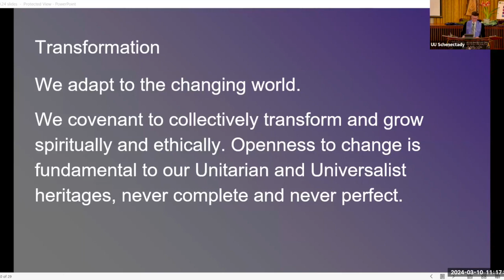Change is Coming, UU Worship 3-10-24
Greek Philosopher Heraclitus is credited with the idea that change is the only constant. And change can sometimes be scary. What might fear have to teach us about change? We’ll explore the value of Transformation in the UUA Article II work! Come, gather round people!

The homily from this worship service is shared by the Rev. Wendy Bartel, UUSS Co-Minister, and LB Hannahs, UUSS Worship Associate.

If you have questions about the service, Unitarian Universalism, or the UU Society of Schenectady (UUSS), contact UUSS Congregational Life Coordinator Kristin Cleveland at .